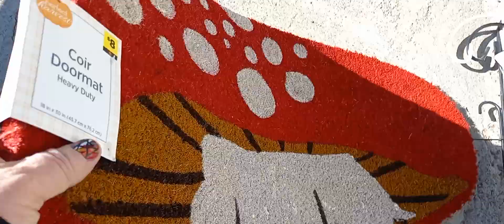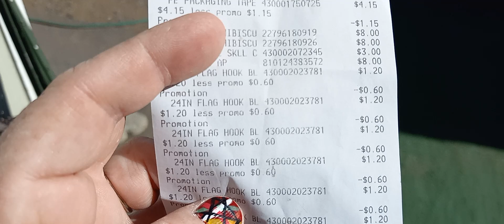October 19 busy day and I got new stuff 😍